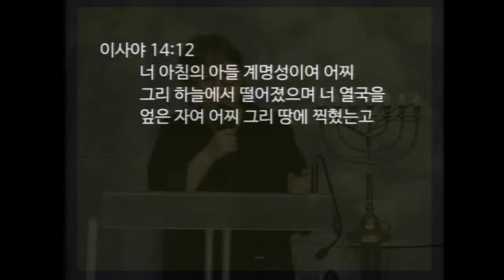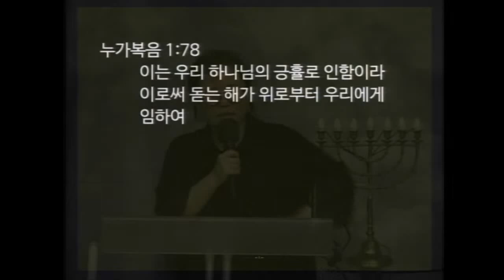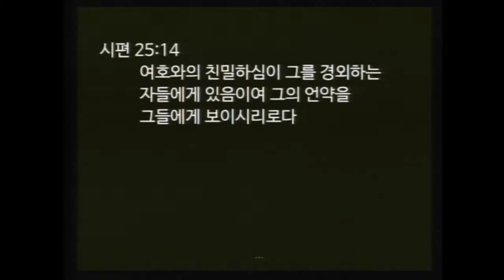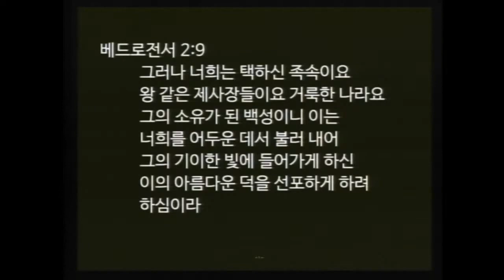[20200731 금요철야] 성육신으로 오신 사랑 5 책임과 사명의 여명 (이은정 선교사)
20200731 회복의동산교회 금요철야예배

(네이버 스마트스토어 샤인코리아)

 교회 명: “회복의동산교회”